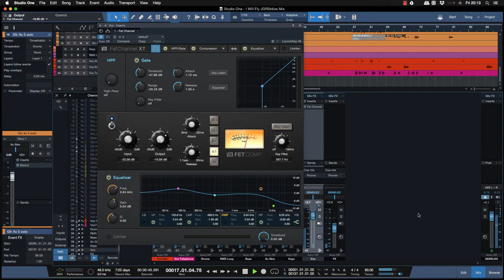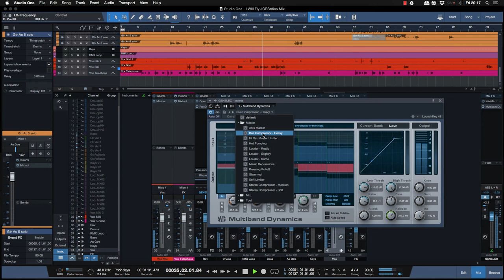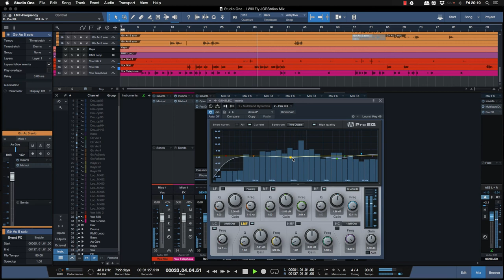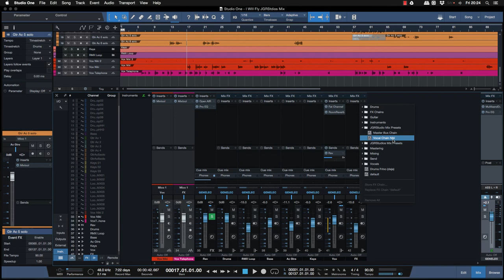Studio One Pro User Voice Mix e Save Preset Tutorial Ita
Per rispondere ad alcune richieste degli utenti del forum Studio One Pro Italy su Facebook ecco un tutorial di Studio One Pro su come salvare i Preset e ricaricarli in altre tracce!